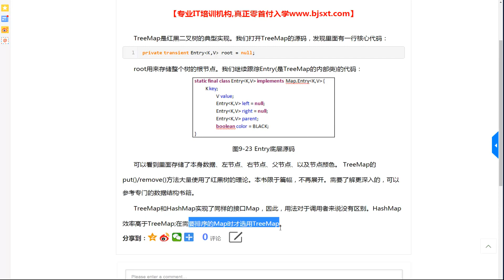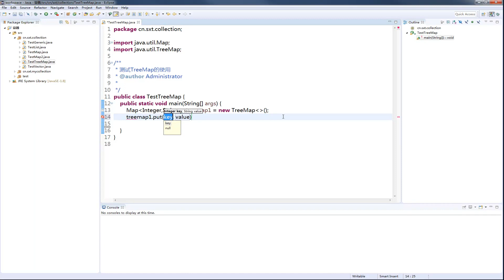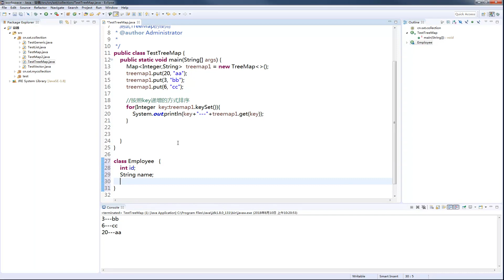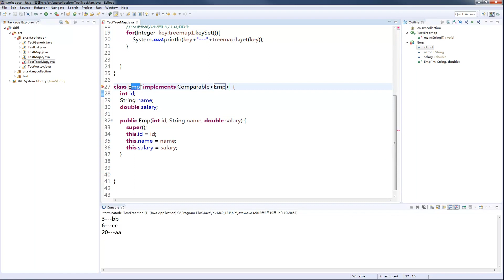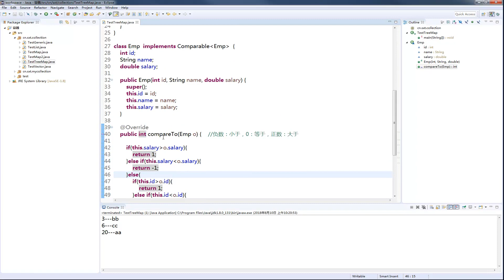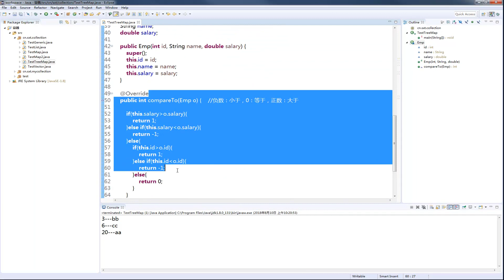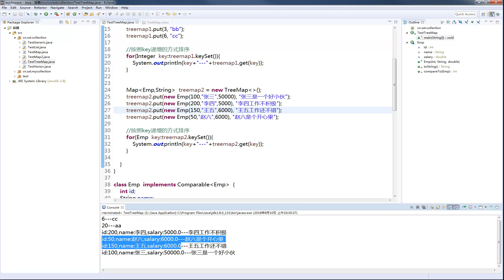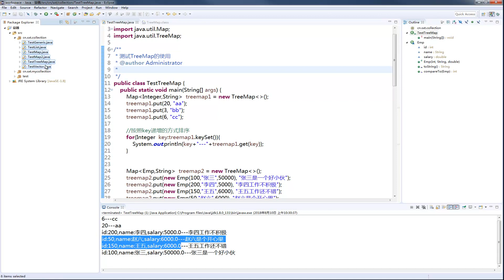157 TreeMap使用和底层原理 Comparable接口 HashTable特点